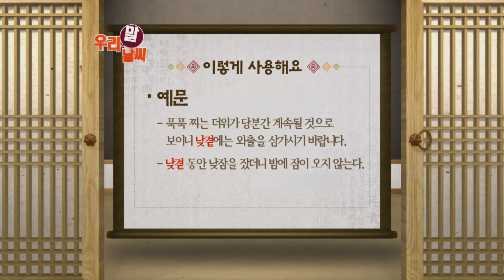낮곁 [08/17] / YTN 웨더앤라이프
● 낮곁
- 한낮부터 해 지기까지의 시간을 둘로 나누었을 때 그 전반부

● 나달
- 나흘이나 닷새 정도. 또는 세월